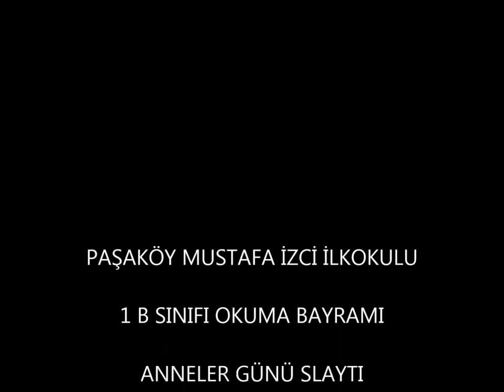PAŞAKÖY MUSTAFA İZCİ İLKOKULU 1B SINIFI ANNELER GÜNÜ SLAYTI 1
19 MAYIS 2013 TARİHLİ OKUMA BAYRAMINDA KUTLADIĞIM ANNELER GÜNÜ SLAYTIMIZIN İLKİ